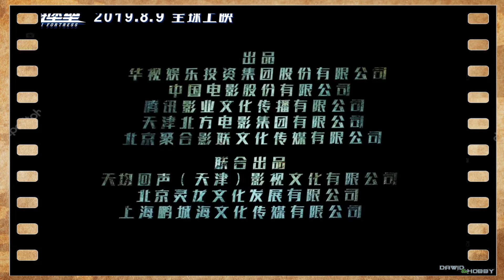TWIERDZA SZANGHAJ [OMÓWIENIE FILMU]